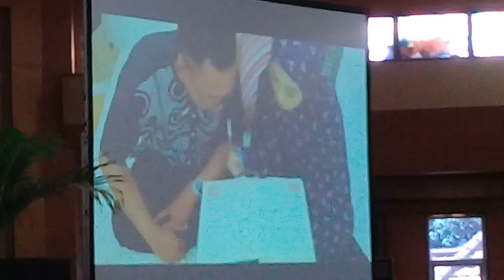Majlis Perkahwinan, Bayu Mahardika (Laut2012), Gedung Graha Wisata Surabaya, 18 Nov 2018